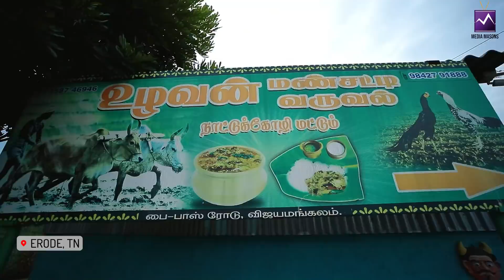Uzhavan Mansatti Varuval | Arusuvai with Annamalai | A2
Media Masons Launching a Brand New Food Review Show.This show will have you witness mouthwatering dishes from every nook and corner of Tamil Nadu.

Featured shop in Todays Episode :

UZHAVAN MANSATTI VARUVAL
Krishnapuram Road, Near Hotel Shri Sangeethas, Krishnapuram, Vijayamangalam, Tamil Nadu 638056
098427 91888